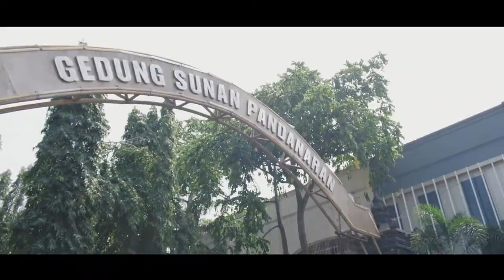Wedding Cinematic of Ayu & Ahmad - RSPD by Smoothlens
Smoothlens.
Marketing and Communication Team
Indonesia
Line    : @zyw9988k (use @)